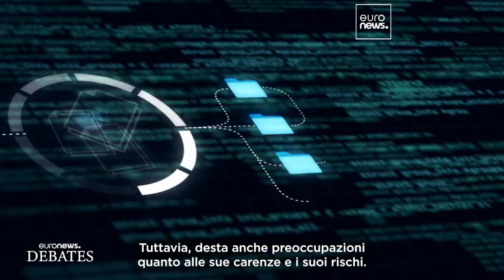L'IA a fin di bene: gli esperti discutono di regolamentazione, innovazione e accesso globale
In questa puntata di Euronews Debates, prodotto in collaborazione con la CGTN, un gruppo di esperti internazionali ha parlato dei potenziali benefici, dei rischi e delle sfide normative dell'IA.

In collaborazione con CGTN